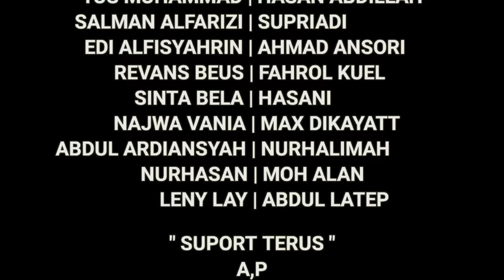Tojjhuk manis 2 | short movie madura ( SUB INDONESIA )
kontak busines :
DM IG YUS MUHAMMAD :
● TERIMAKASIH
Cerita ini di tulis oleh :
REVANS BEUS